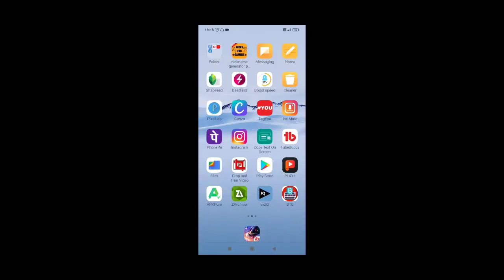FREE FIRE VOICE CHANGER APP | HOW TO CHANGE VOICE IN FREE FIRE LIKE RAISTER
How To Change Voice In Free Fire | Voice Changer App For Free Fire | Like Raistar

WELCOME TO HACKER GAMING YOUTUBE CHANNEL.

Related TOPICS-

how to change voice in free fire like raistar
free fire me voice change kaise kare raistar jaisa
voice changer app for free fire
ff voice changer app
free fire me voice change
voice change in free fire
free fire me aavaj kaise change karen